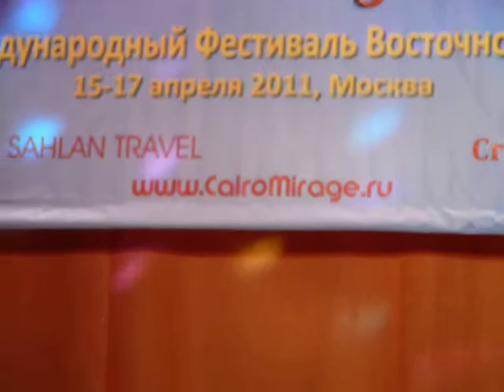Olga ILtimirova. Tahtil Shibbak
Онлайн-курсы АРАБИА по восточному танцу для любого уровня подготовки в удобное для Вас время
Танцующая женщина всегда очаровательна!